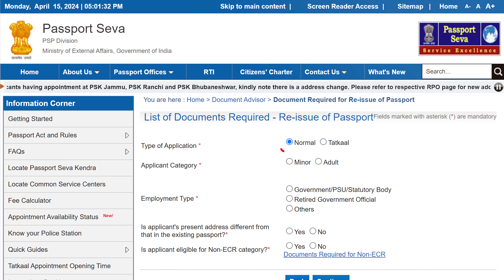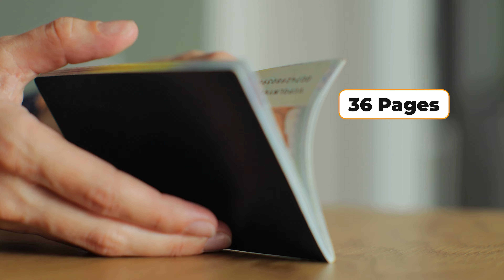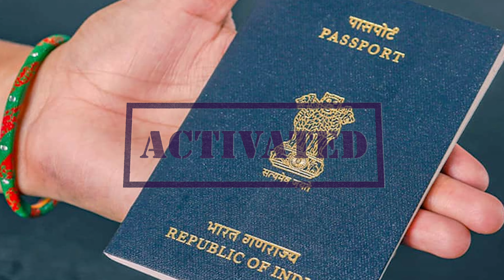Passport Fees Structure 2024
In this video I have explained about passport fees structure complete detail I have discussed in this video